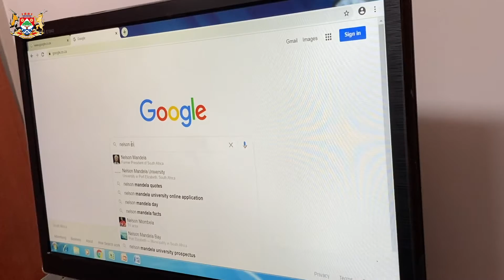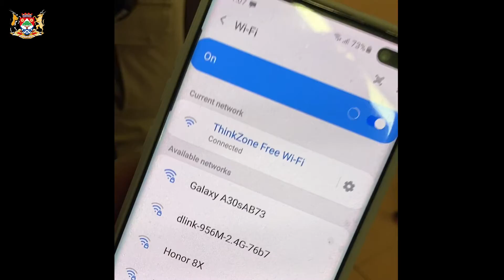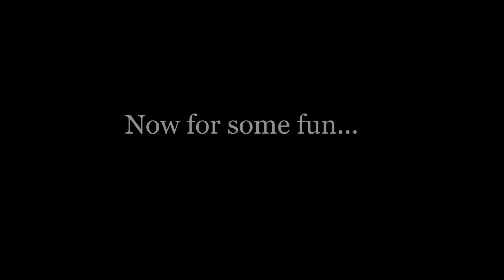Launch of free wifi at the Thusong Service Centre - Augrabies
In an effort to ensure that we bring Government services closer to the people, last week we launched a pilot project which is aimed at providing Wi-Fi to different communities in the Northern Cape.

Through our Thusong Service Centres, communities are able to access services such as, applying for a birth certificate, applying for an ID document and until the 30th September 2020 applying online for a school for your child.

The vision of modernising the Northern Cape will be realised, through efforts by Government, the Private Sector and communities alike.